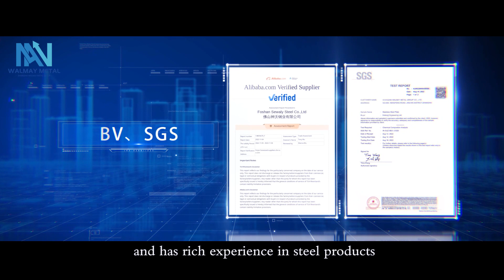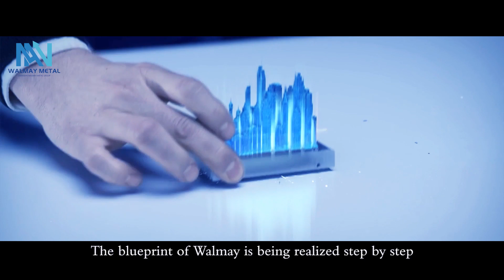Shanghai Walmay Metal Group